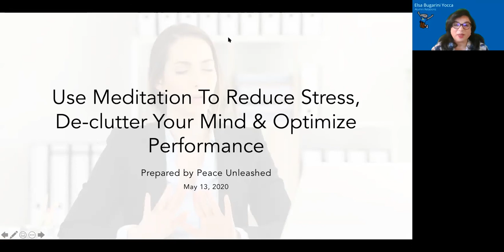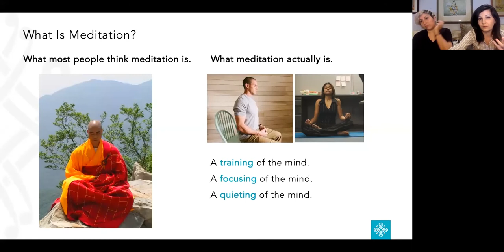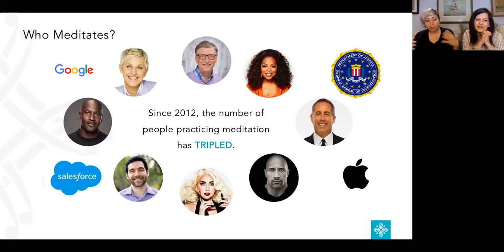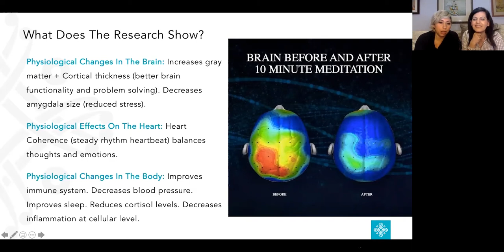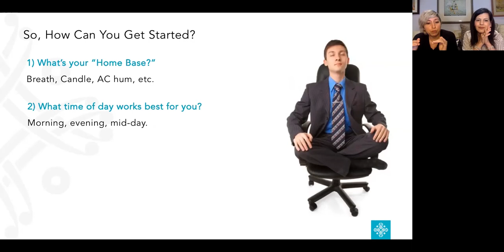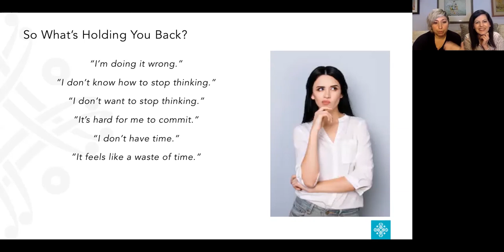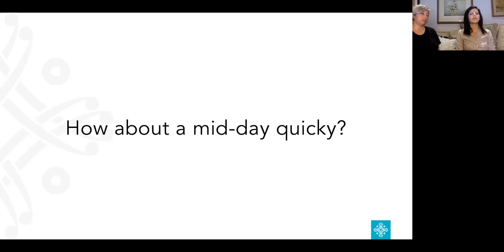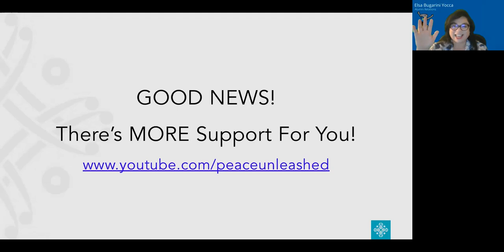Anteater Wellness Wednesday: Meditation